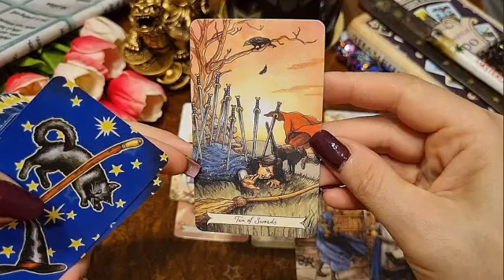برج الميزان ♎ من 22 إلى 2 فبراير 2023 🔥 راجع يطلب الغفران🙏و فرصة ثانية😭أعتراف حب ثم زواج👰أحذر أمرأه😤